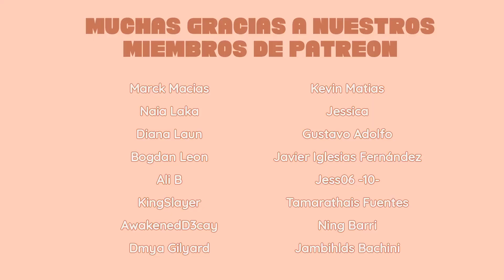KARD - Ring The Alarm _ M/V | SPANISH REACTION (ENG SUB)